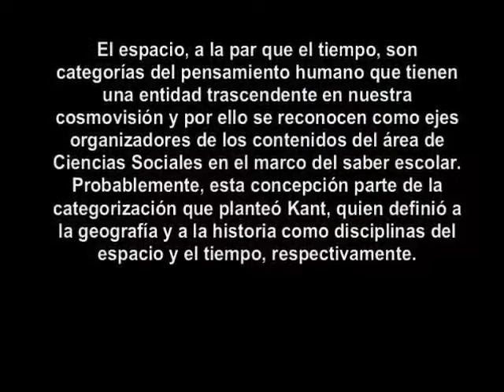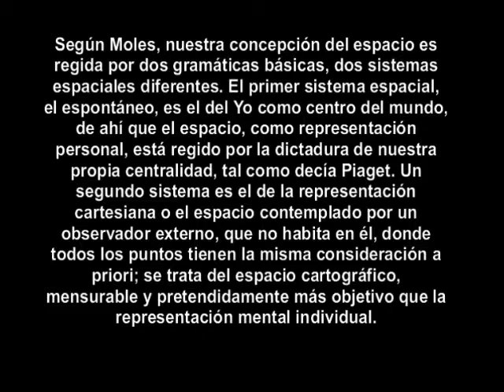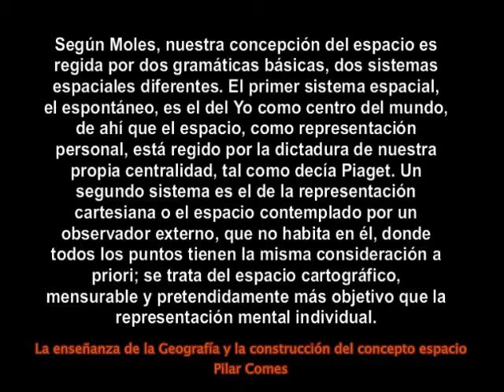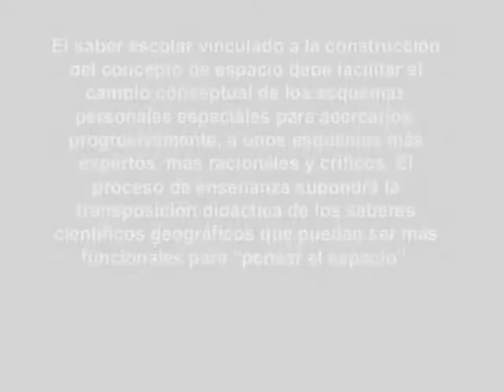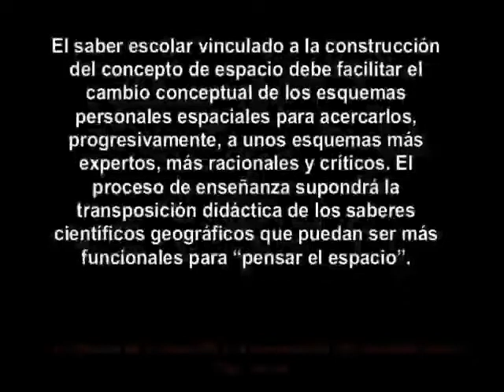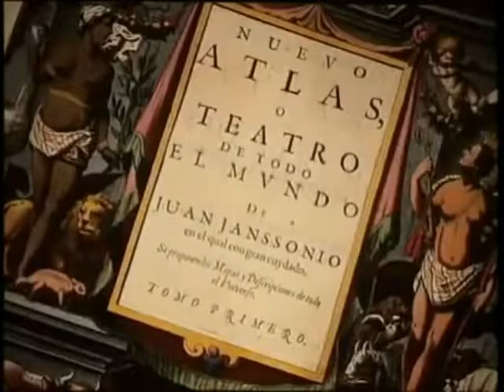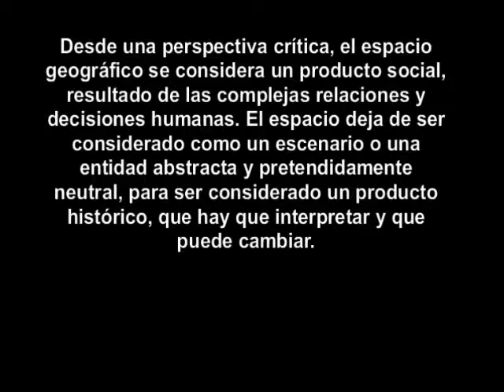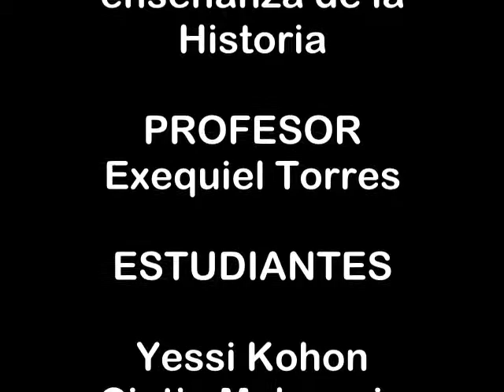TIE3 El uso de la cartografía en la enseñanza de la historia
Trabajo final de Taller de Investigación III - IFD "Rogelio Leites"